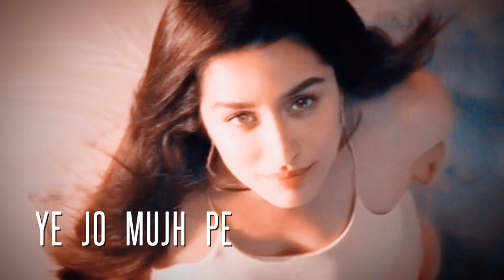DHADKANEIN ♡ MERI | Shraddha Kapoor | Manish Goplani | SHRAish VM edit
They are my fav. Both are so talented.  king and queen of expressions. Manish is a bollywood material..one day he will rule bollywood surely.